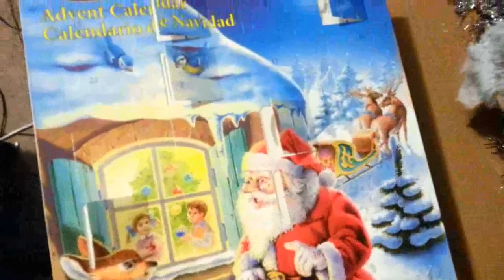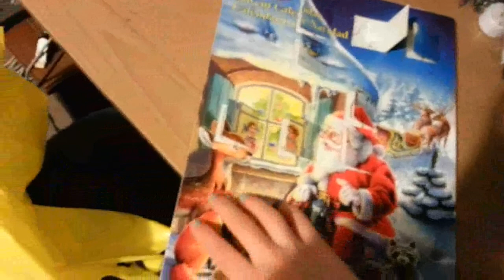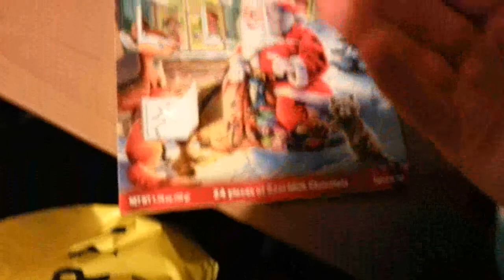Vlogmas Days 7 & 9!: Getting our tree!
Better late than never right?! I've been sick and it's been tough to vlog and edit and such but I'm back!